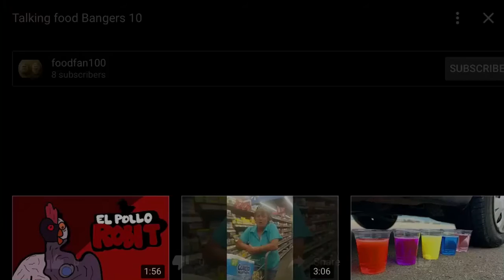Talking Foods UK